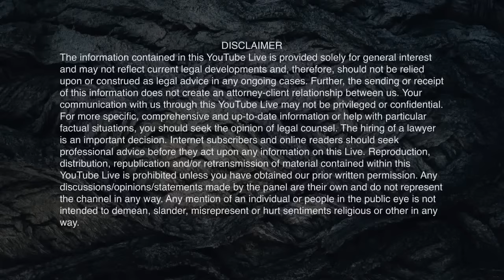Day 30 Bigg Boss 17: Controversial Moments Explained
On Day 30 of Bigg Boss 17, the housemates got together to discuss some of the more controversial moments from the episode. Here are all the details of what happened!

Day 30 of Bigg Boss 17 was full of drama, and we've got all the details on what happened. From contestants getting into a fight to controversial questions being asked, there was something for everyone to discuss. Watch the video to learn what happened on Day 30 of Bigg Boss 17!